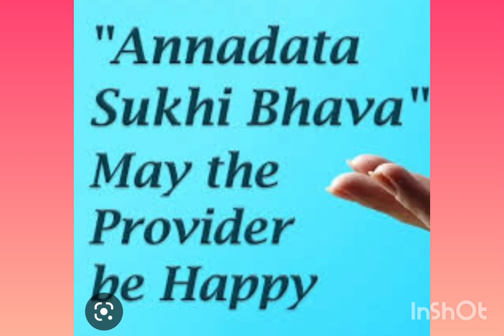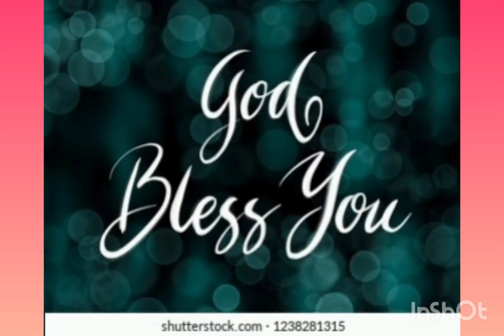ANNADHANAM PHOTOS OF SMT VIJAYAVALLI GARU AND SRI SURESH GARU